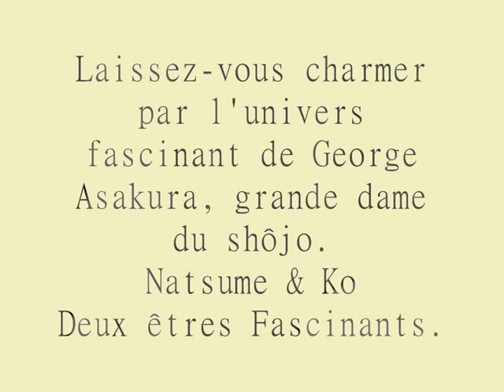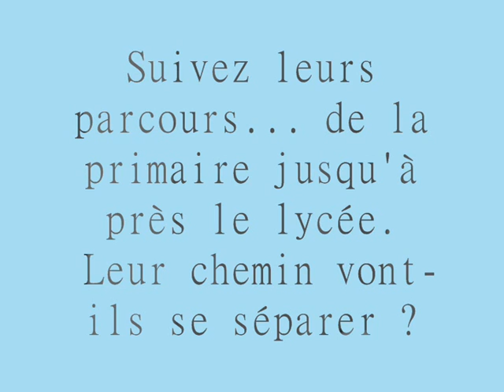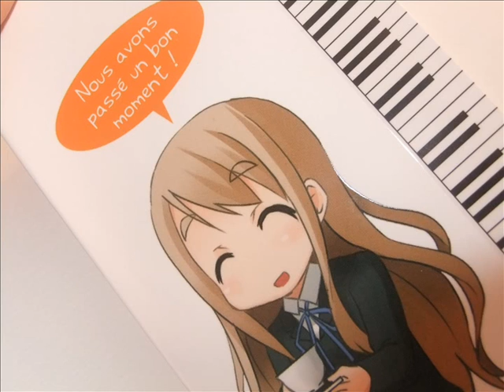A fleur de peau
manga shojo sublime
c'est également ma première vidéo
soyez indulgent
bisou